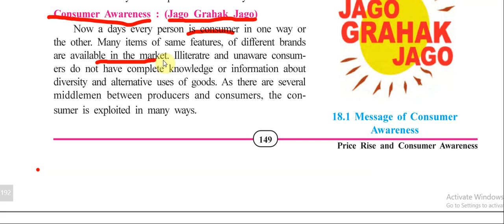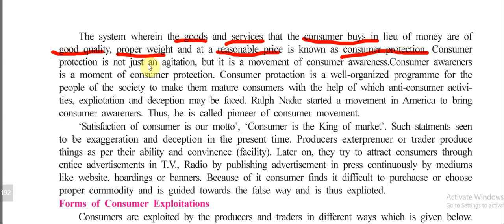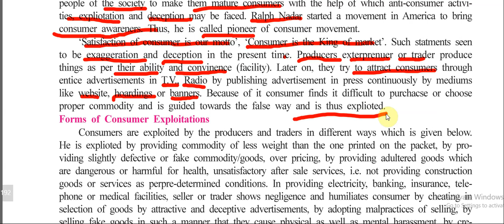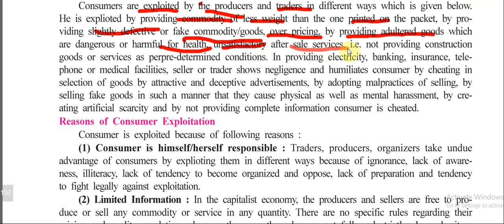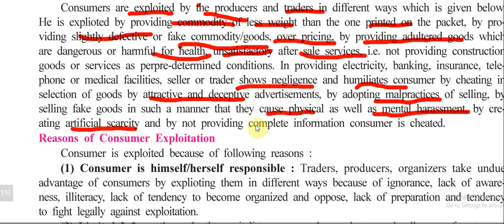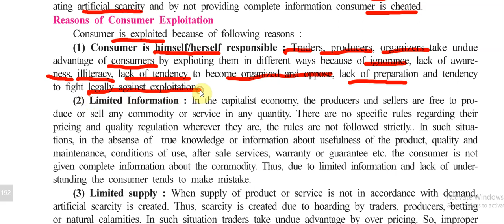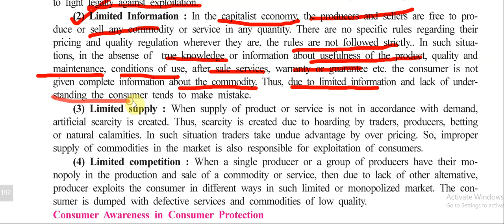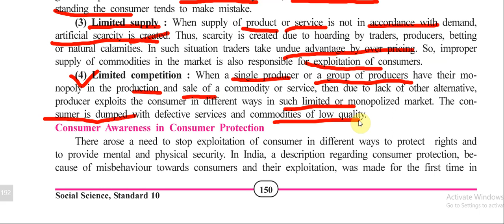Std 10 Social Science chapter 18 Price Rise and Consumer Awareness Part 5 explained in hindi